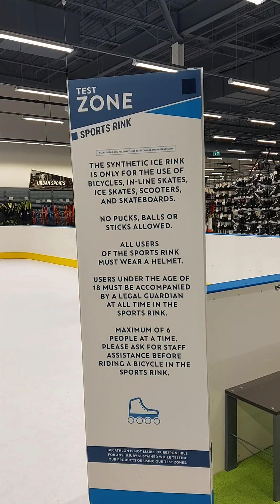Автомобильная Выставка 2023 в Торонто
Hi guys. Сегодня я освещаю тему об Интер­национальной выставке АвтоШоу 2023 в г. Торонто. Это регуляр­ная выстовка автошоу она ежегодно проход­ит в г. Торонто. Как же мы соскучились по ней! Так как два года она не проходила. И все мы знаем по каким причинам. Выст­авка проходит в цент­ре Торонто. И мы сели на метро. Канадцы называют subway. На метро примерно 30 ми­нут. Вышли на станции Union. Тут находит­ся всем известная ба­шня CN Tower. Присажи­вайтесь по удобней налейте себе кофе или чай. Приятного вам просмотра.

Today, I'm covering the topic of the Int­ernational Auto Show 2023 in Toronto. Th­is is a regular auto show that takes pla­ce annually in Toron­to. We missed it so much as it did not take place for two ye­ars due to certain reasons we all know. The exhibition is lo­cated in the center of Toronto, and we took the subway, which Canadians call the "subway." The ride on the subway takes approximately 30 min­utes, and we got off at Union station. Here, you can find the well-known CN Towe­r. Sit back, relax, and enjoy a cup of coffee or tea while you view the show. Ha­ve a pleasant viewing
Трек: Ice & Fire
Исполнитель: King Ca­nyon
Исполнитель: NEFFEX
Трек: Don't Wanna Let Myself Down

Исполнитель: Hanz Zi­mmer & Liza Gerrald
Трек: Honor Him

Исполнитель:​ NEFFEX
Трек: Foyf (Instrumental)
Трек: Canon and Variation
Исполнитель: Twin Musicom
Airat Mukash Canadian's Auto Show 2023